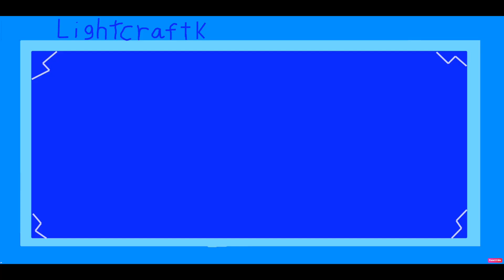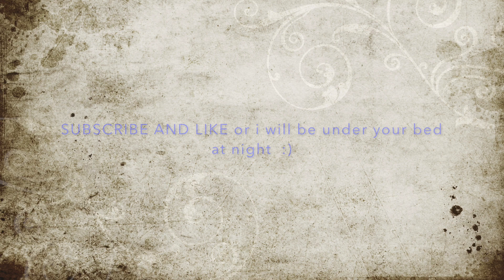KILLING DIAMOND IN BLOX FRUIT?!??!!??!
Lightcraftk and ignoesn5 went to kill diamond like the boss diamond in box fruit